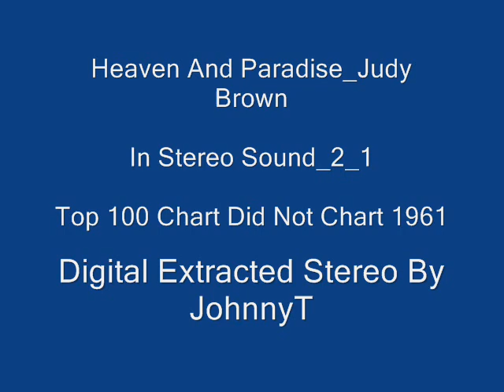Heaven And Paradise Judy Brown In Stereo Sound 2 1 1961